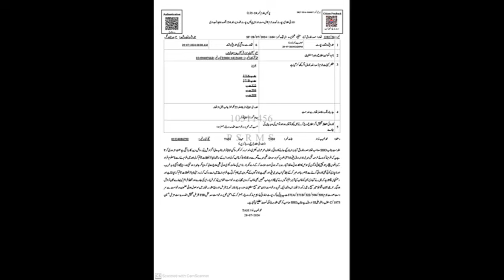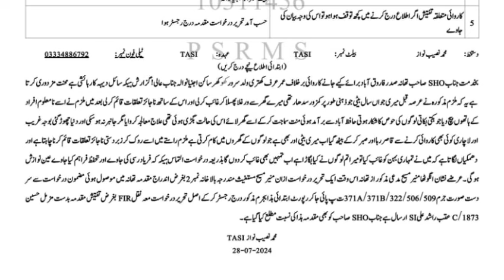Christian Girl Raped and Killed in Sheikhupura | Christian News and Situation in Pakistan | Zulim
A christian girl was kidnaped and raped in shekhupura, farooqabad, ajniywala. @logostvpk